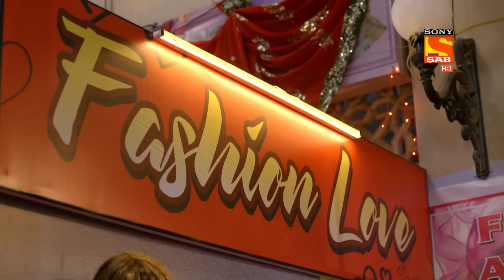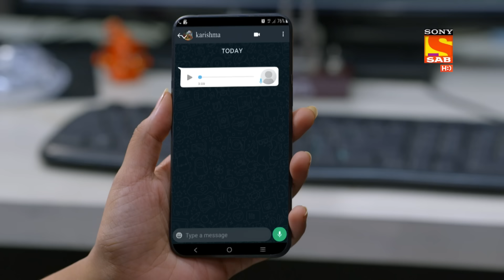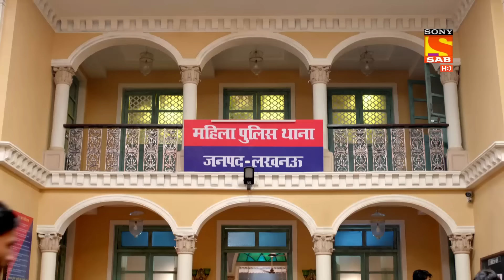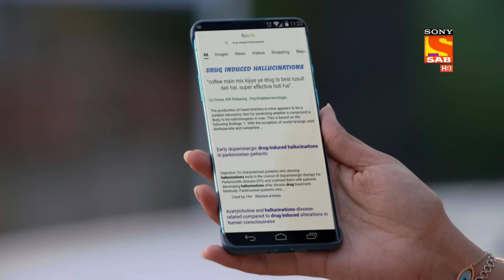Maddam Sir - मैड्डम सर - Ep 291 - Full Episode - 7th September 2021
Episode 291:  Karishma To  Reveal The Racket
Karishma auditions for the role and convinces the producer to sign her. Karishma agrees to sign the contract but just then hears a girl weep for mercy. Karishma records her statement and sends it to Haseena. Haseena immediately rushes to the spot where the girl wills to end her life. Haseena assures Supriya she will be safe and nothing untoward will happen to her.